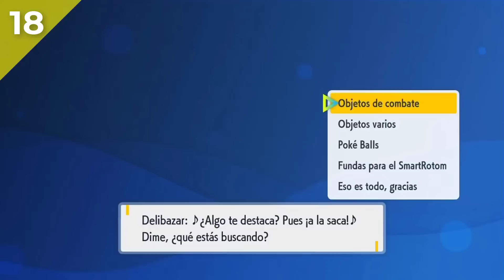50 Curiosidades OBJETOS EVOLUTIVOS Pokemon!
❤️ Os dejo aqui el canal secundario donde se resuben los directos completos! 🎙️

✨ Si quieres apoyarme para que me acepten en la TWITCH CUP 3, apoya el HILO de MEMES de mi Twitter! (Meme diario hasta que me acepten)

⭐Reuniremos TODAS las CURIOSIDADES Pokemon en este canal! Acompañame en este viaje!

Espero que os haya gustado el video de hoy. Ya sabéis que si queréis la siguiente lo antes posible, apoyad con un like y una suscripción. :)